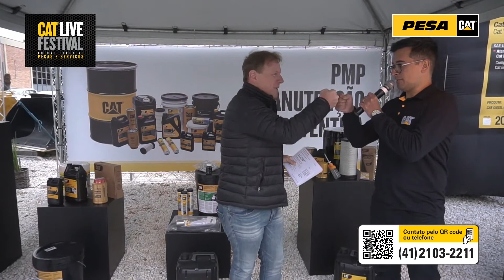Fabiano (Cimentos Itambé) e Welington falam sobre o PMP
O Programa de Manutenção Preventiva da PESA CAT® garante maior vida útil ao seu equipamento. A Cia de Cimentos Itambé investe no PMP e tem máquina com 60.000 horas rodando e trabalhando como nova.

Adquira já os Programas de Manutenção Preventiva da PESA CAT®. Fale com nossos consultores pelo 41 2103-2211 ou 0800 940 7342.